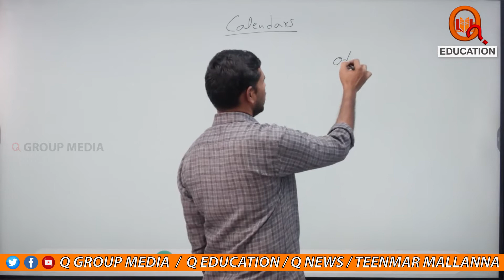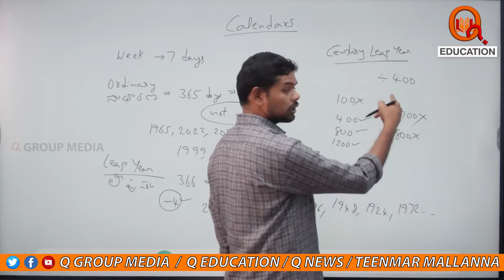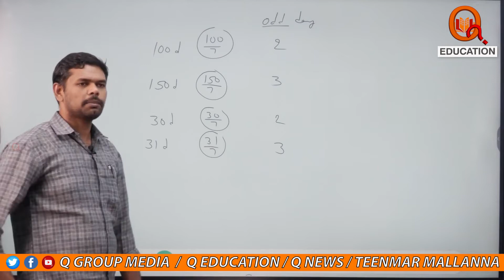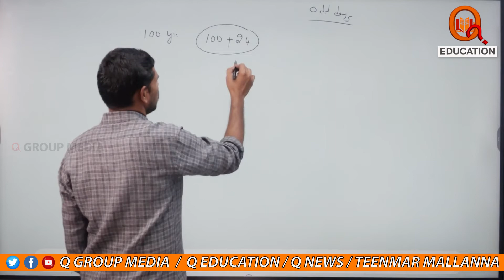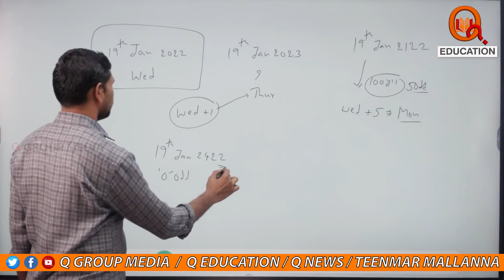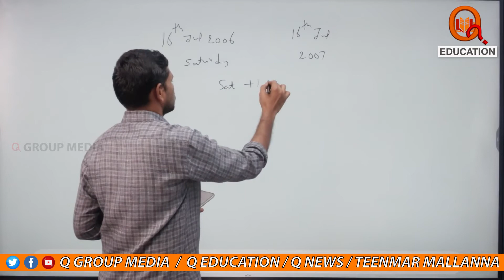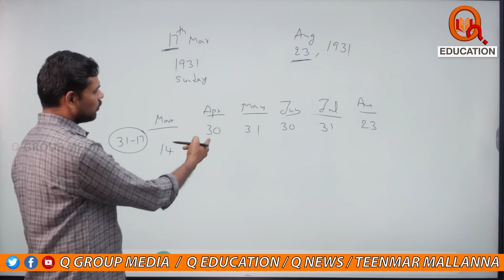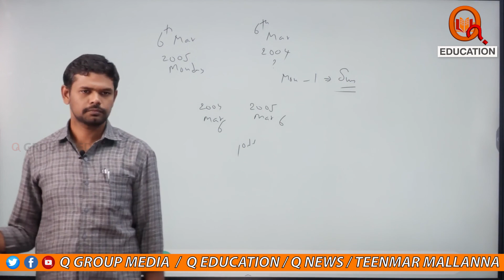Calendar || Concept || Class-104 || QEducation || TeenmarMallanna || QNews || QNewsHD